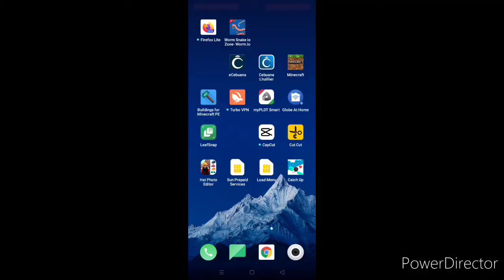Catch Up Mobile App Games